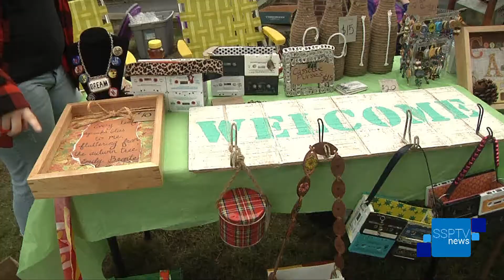Easter Services at Historic Brainerd Church - SSPTV News